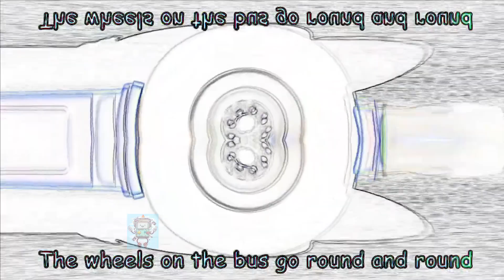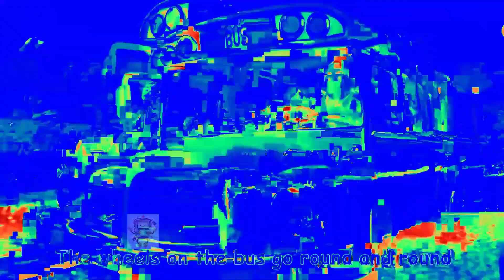17 CocoMelon Wheels On The Bus Sound Variations 169 Seconds